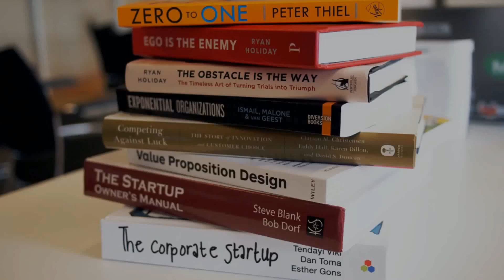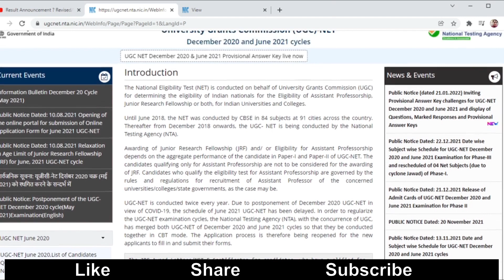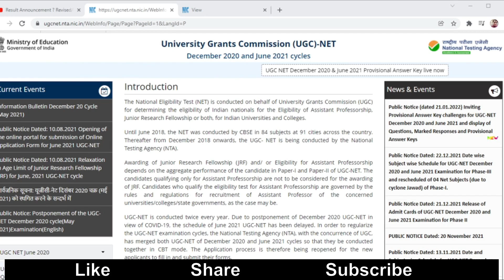Result Announcement Date Update | NTA UGC-NET | Be Prepare for UGC-NET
beprepareforugcnet